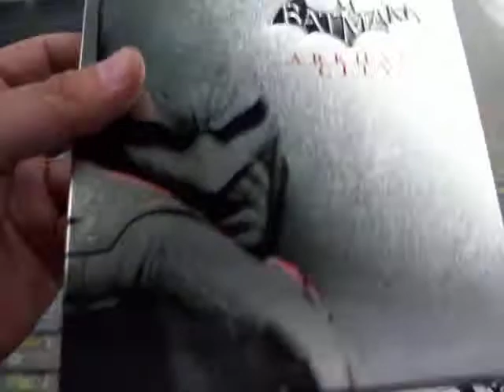batman arkham city ps3 caja metalica